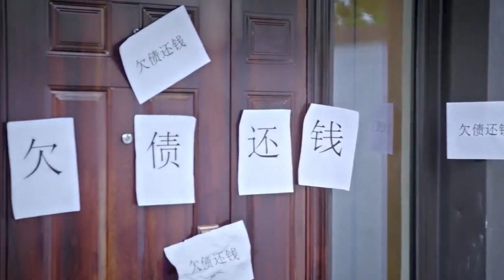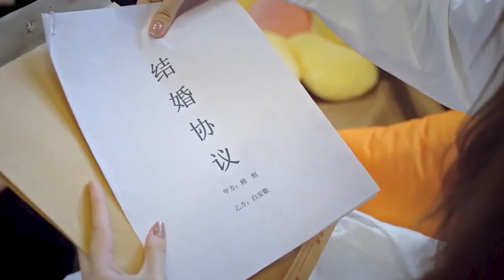This Poor actress forced to do Contract marriage! | forever love chinese drama Explained in Hindi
➲ Movie/Drama Storyline :-

A story about a newcomer actress Bai An Ge, who lost her memory after a car accident, and a sickly guy, Gu Heng. Together, they sign a contractual marriage agreement for their own different purposes and begin a chaotic cohabitation life! But what happens if the husband suddenly asks to end the agreement ahead of schedule?, To get the full context please do watch to the forever love chinese drama Explained in Hindi.

➲ Movie/Drama Details :-

Movie name - Forever Love
Industry - Chinese Film Industry
Original Language - Chinese
Country - China
Genres - Drama, Romance & Love
Episodes: 29
Broadcast period: 2022-Jan-24 to 2022-Feb-1
Broadcast network: Mango TV
Directed by - Wang Yi Jie
Producer: Zhao Zi Mo & Qu Shu Juan
Screenwriter: Qu Xiao Shu & Yan Xiao Ru
Production Company: Bejing Guanghe Star Culture Commmunication